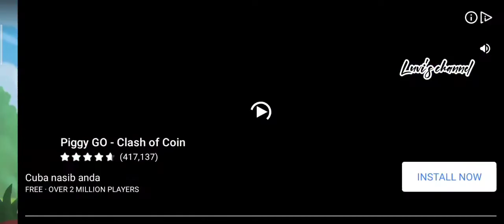TARA BINGO TAYO//LUVI